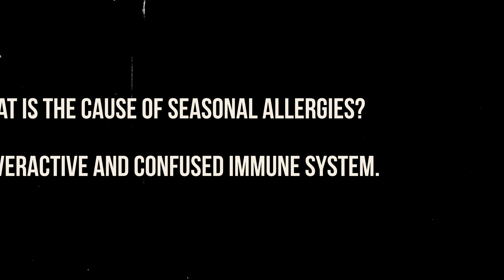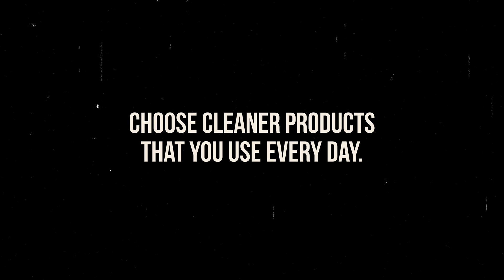Heal your microbiome to help with allergies?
In this conversation, Ed Jones, founder of Nutrition World, discusses the relationship between seasonal allergies and the microbiome, emphasizing the role of a confused immune system in allergy responses. He explores the impact of gut health on allergies, particularly the effects of leaky gut, and offers natural remedies to manage symptoms, including dietary changes and specific supplements.

Chapters
00:00 - Understanding Seasonal Allergies and the Immune System
05:50 - The Role of Gut Health in Allergies
10:35 - Natural Remedies for Managing Allergies